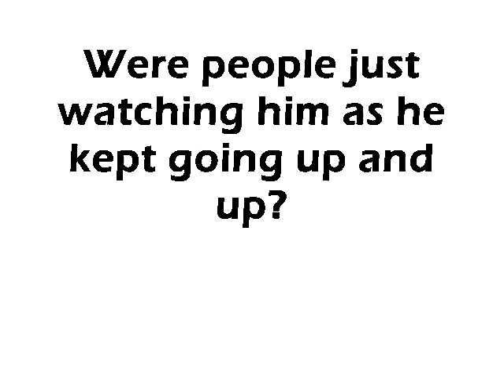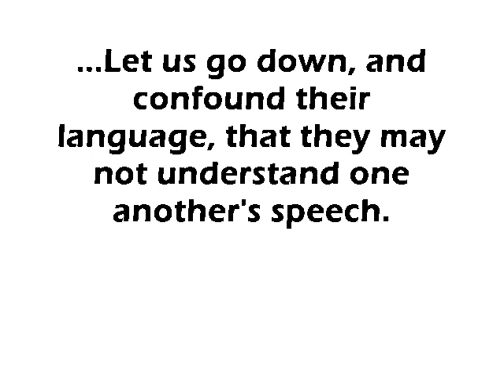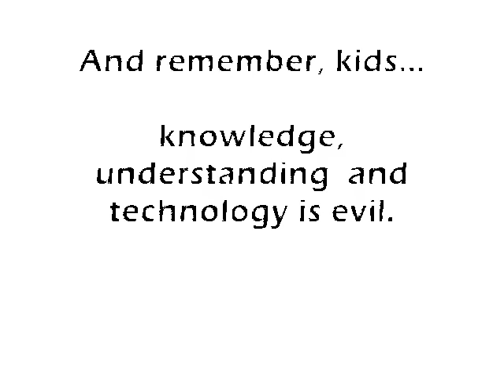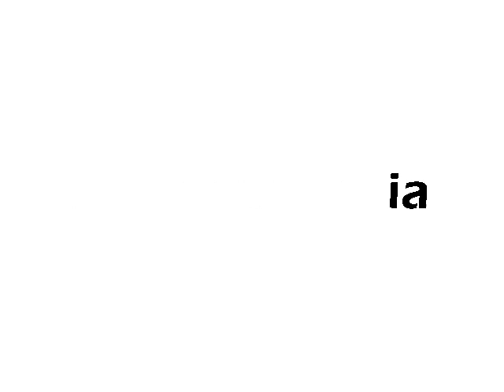The Ascension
Up There! In the sky!

...It's a bird!

...It's a plane!

...It's a... flying zombie who is bodily flying off to an unspecified location in the sky!